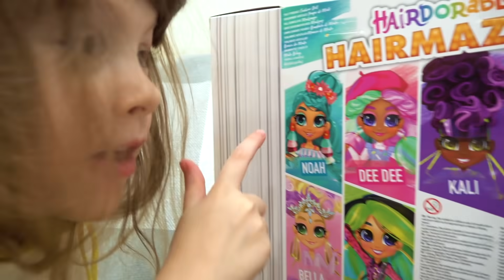Ева и папа - поведение детей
Ева и папа с мамой про поведение детей